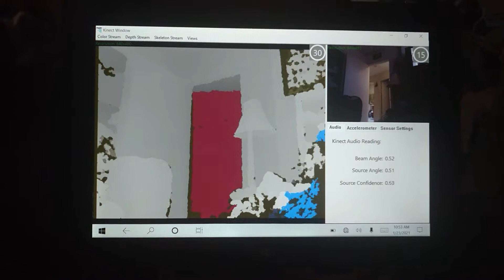kinect sls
I had to get another tablet, the last one died.